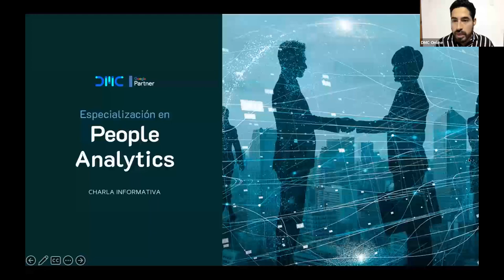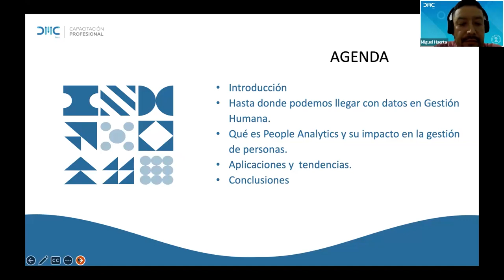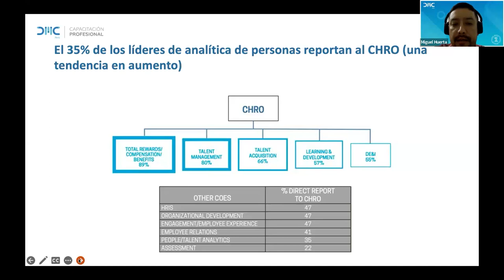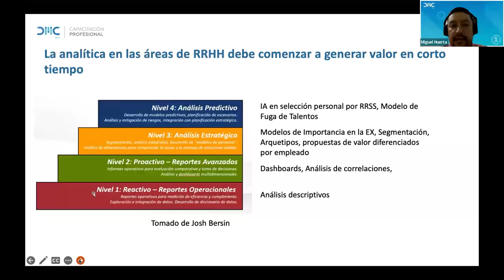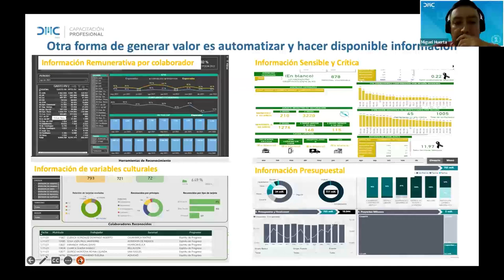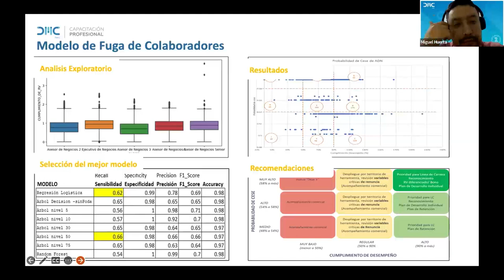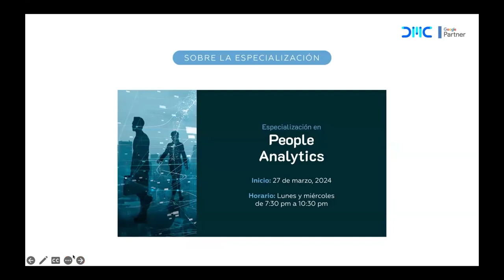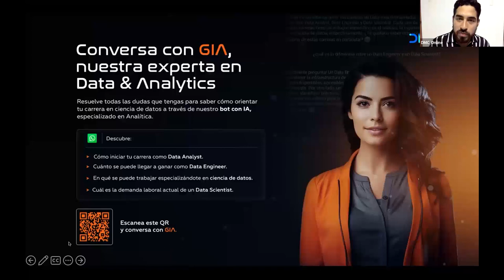People Analytics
Desbloquea el poder de los datos transformando la gestión de personas